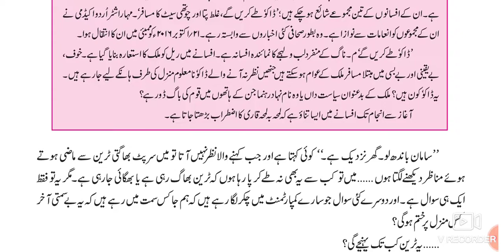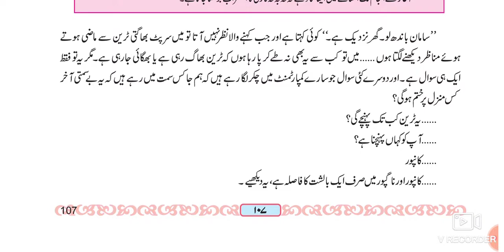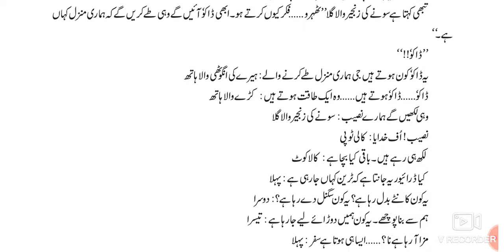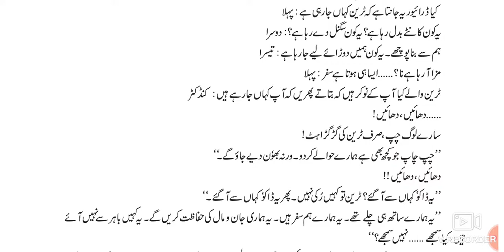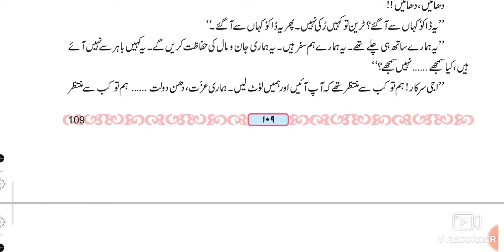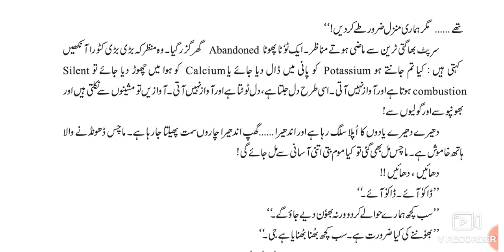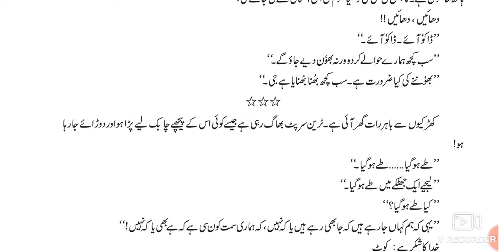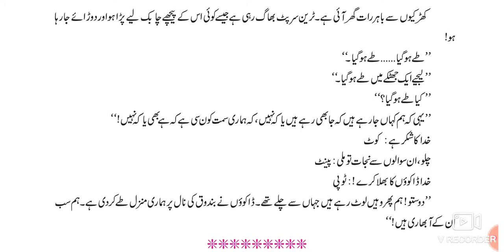9th Urdu IZafi Mutalea ll اُردو اضافی مطالعہ ۳- ڈاکو طے کرینگے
This video gives you complete information about the chapter no 3 IZafi Mutalea 9th Urdu. Urdu medium channel by sir Abdul Sattar Khan provide quality online education for students of Urdu medium school IXth class Urdu.